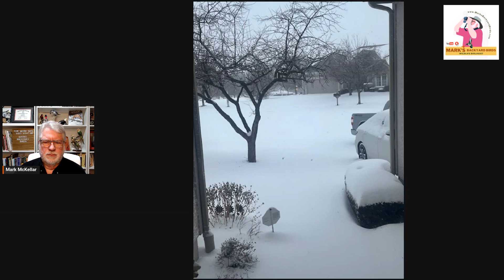Should Wild Birds Eat Snow?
Mark's Amazon store:

Cover photo of a Black-capped Chickadee by Mary Nemecek
0:00 Introduction
1:13 Winter Storm Picture by Melanie McKellar
1:44 Black-capped Chickadee by Mary Nemecek
1:57 Carolina Wren by Mary Nemecek
2:13 Eastern Bluebird female by Bruce Weekes
2:25 Cedar Waxwing with Berry by Mary Nemecek
2:33 Cedar Waxwing flock at bird bath by Mary Nemecek
3:20 Conclusion - tMountain Chickadee by Kathy Lewis